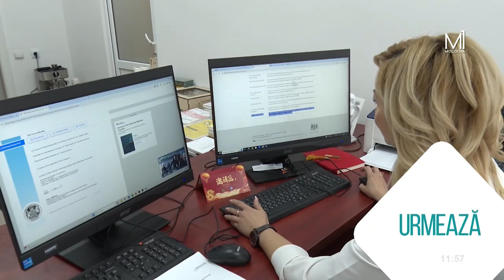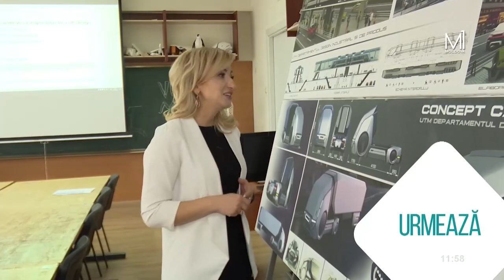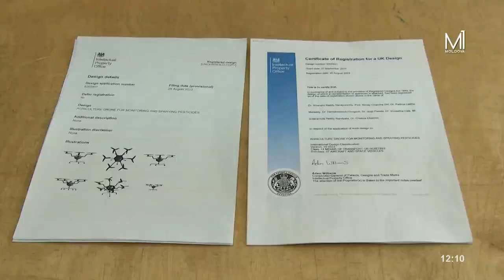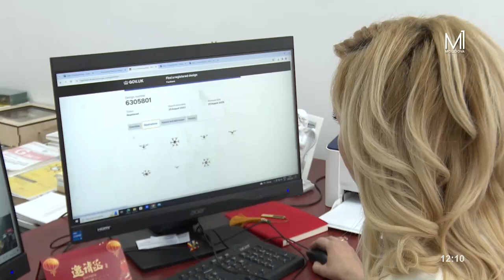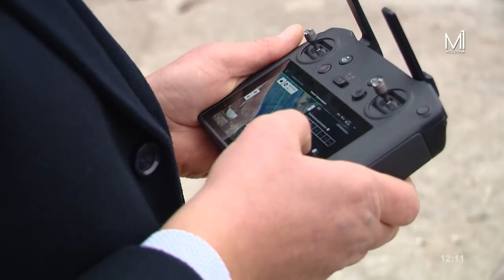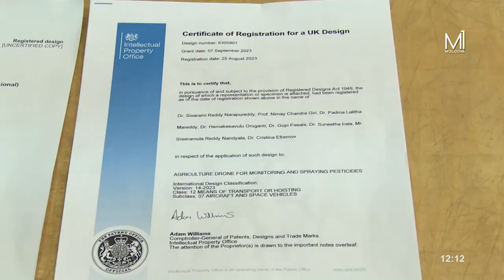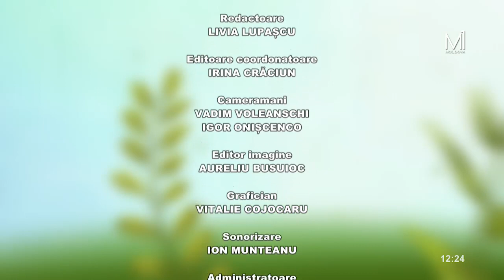BEST of „Pământ și oameni” din 10 martie 2024